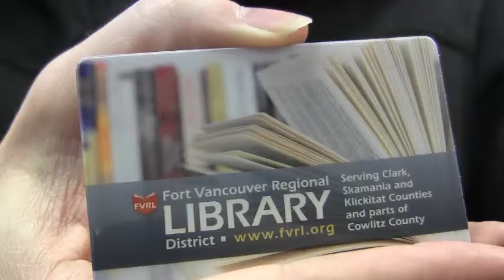The Ultimate Multi-Tool?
Quite possibly the greatest tool ever made.